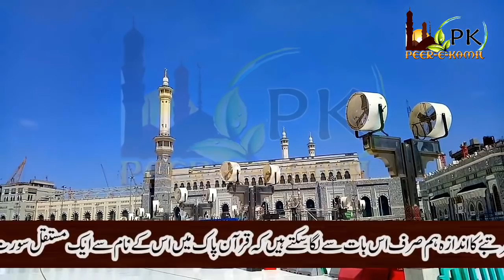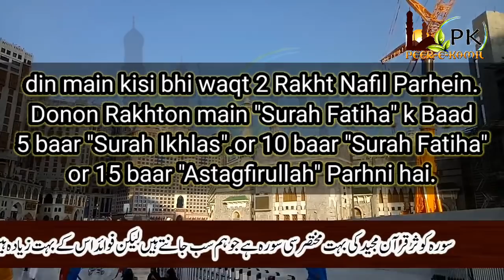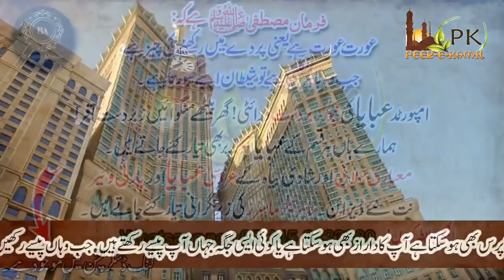Rabi-ul-Awwal ki Pehli Jumerat Aa gayi | 2 Nafil, Surah Fatiha | Kun-Faya-Kun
Today's Wazifa is About Rabi-ul-Awal first Thursday. All you have to do is to offer 2 Rakat Nafil and Recite Surah Fatiha only 10 times and all your needs and your dreams would be fulfilled by Allah Almighty? When you do this Wazifa Allah Almighty says Kun-Faya-Kun! And your Need are gonna be fulfilled one day? In-Sha-Allah!